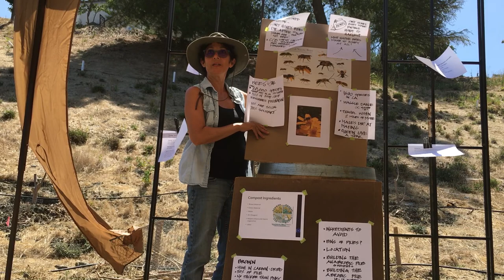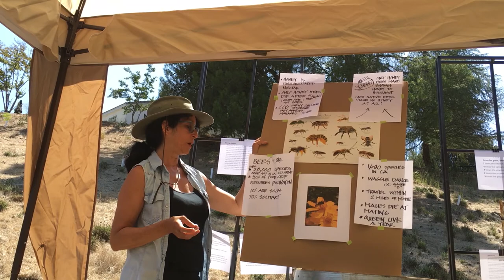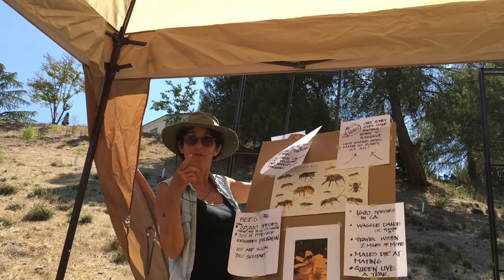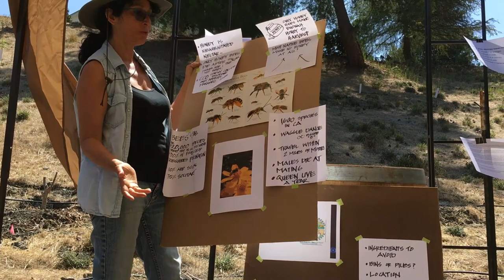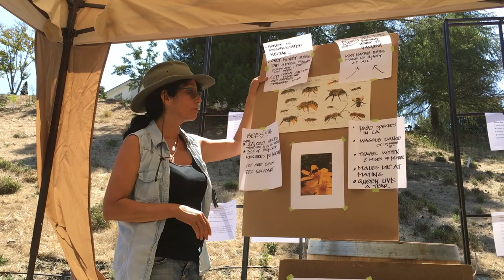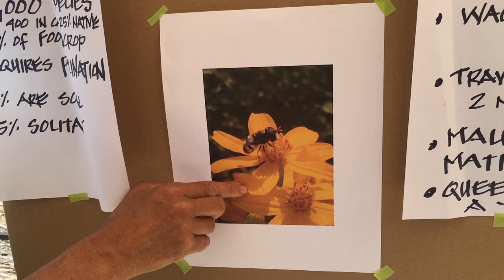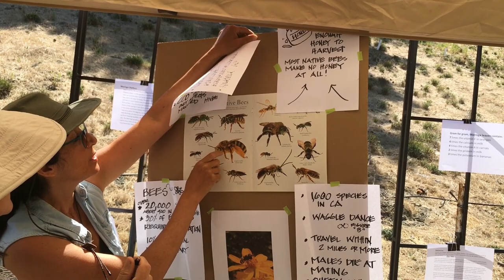Episode60 - Moringa Intro Class - Part 4 of 8 - Bees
Blanca Discusses the importance of Bees, the different types of bees, plus the difference between honeybees and the solitary types.